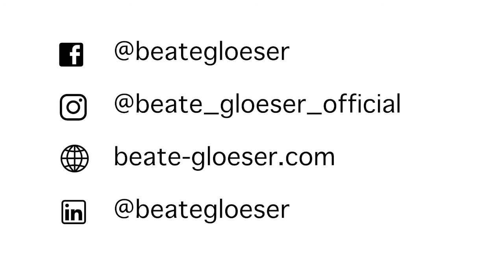Mein Weg zum Business mit Herz und Vision | Tobias Beck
Wie baue ich ein erfolgreiches Business auf? Wie schaffe ich es, Menschen zu begeistern?

In diesem Interview verrät Tobias Beck alles über seinen Weg zum Erfolg und zu seiner Vision so viele Menschen wie möglich zu erreichen.

Was im Business wirklich zählt, und wie er es geschafft hat in der Umsetzung zu bleiben, immer wieder weiter zu machen und stetig zu wachsen verrät er heute in dieser Folge.

Viel Spaß beim Wachstum!

Tobi's Angebote für dich:
1. Die ersten beiden von 20 Kapiteln des

2. Die Public Speaking Academy Online
Erfahre die geheimen Fähigkeiten, Strategien und Techniken,um Menschen wirklich zu begeistern!
Von Anfang an!
Statt 1.495,00 Euro jetzt für eine begrenzte Zeit und limitiert für 995 Euro
Unter diese Link findest Du das Angebot: